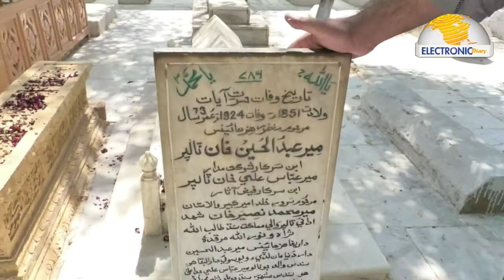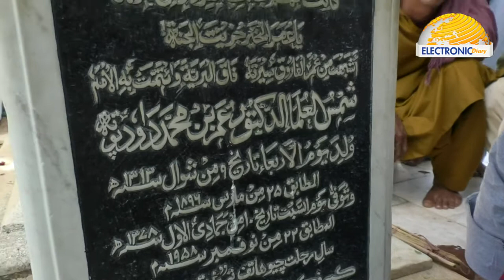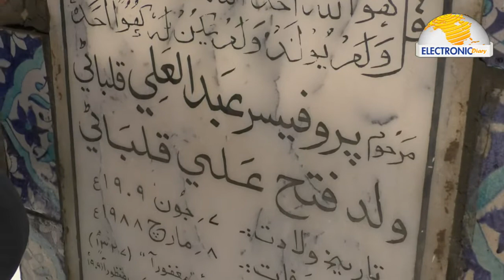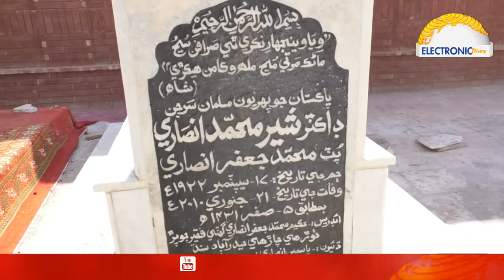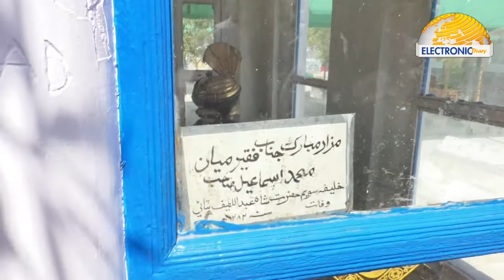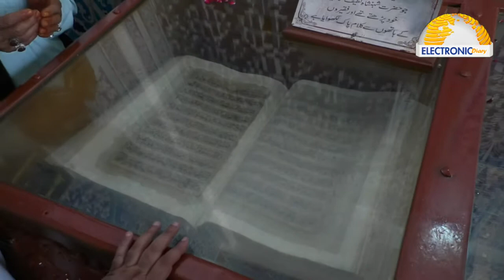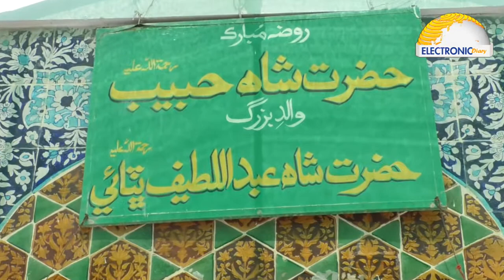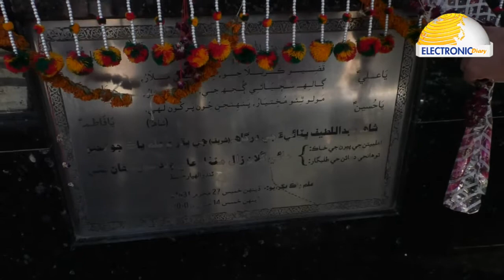Visit of mausoleum of Great mystic poet of Sindh Shah Abdul Latif Bhitai with Yasir Qazi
| Eletronic Diary | Yasir Qazi takes his viewers to a comprehensive visit of the mausoleum of Great mystic Sindhi poet from Sindh Hazrat Shah Abdul Latif Bhitai R.A. at Bhit Shah, near Hala, district Matiari, Sindh, Pakistan
* An introduction to the 3rd day celebration of the annual Urs 'HAAL-DHAAGA' حال ڌاڳا
* an Interview with WAQAR HUSSAIN SHAH LATEEFI (Sajjada Nasheen of the shrine of Hazrat Shah Abdul Latif Bhitai)
on Wednesday, October 16, 2019 | Safar-ul-Muzzafar 16, 1441 Hijri (3rd day of 276th annual Urs celebrations of Hazrat Shah Abdul Latif Bhitai)